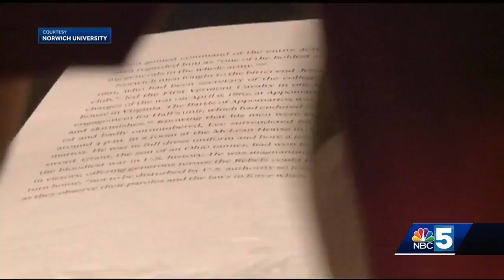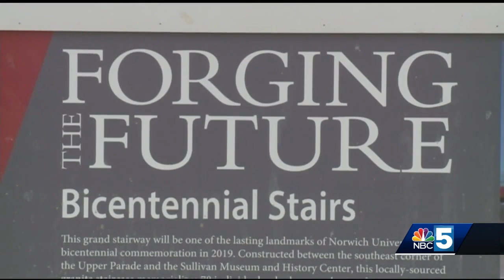Norwich University marking its bicentennial year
Norwich University has come a long way since 1819, but in some respects hasn't changed at all.